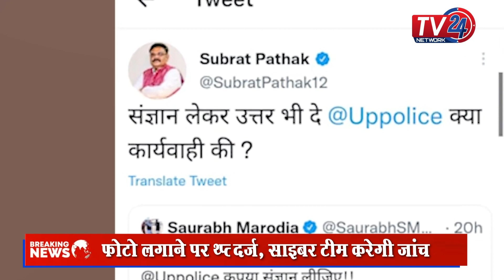Pathan Controversy : दीपिका की जगह जब पोस्टर में शाहरुख के साथ दिखे योगी, हो गया बवाल!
पठान के पोस्टर में एक ट्विटर यूजर ने लगा दी एडिटिड फोटो... सीएम योगी की फोटो लगाने पर हुई कार्रवाई...